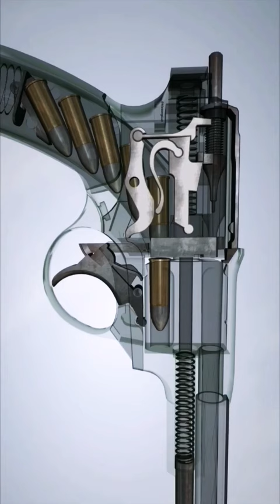How Does a Webley MK-IV Revolver Weapon are Works |webley mark 4 revolver grips | webley iv parts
How Does a Webley MK-IV Revolver Weapon are Works But, Mostly, people are Misunderstanding about this Gun. Individual Said this Gun Name :_

webley mk iv revolver

webley mk vi revolver

webley mark 4 revolver india

webley mark 4 revolver co2

webley mkvi co2 revolver

replica webley mk vi revolver

webley mark iv revolver value

webley mark iv revolver serial numbers

webley mark iv revolver parts

webley mk vi revolver replica

webley mark 4 revolver

webley mark 4 revolver price

webley mark vi revolver serial numbers

webley mark 4 revolver grips

webley .455 mk iv revolver